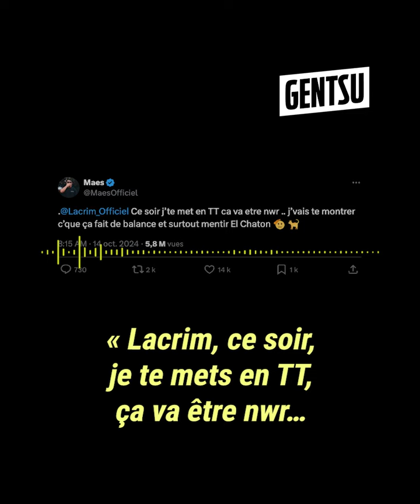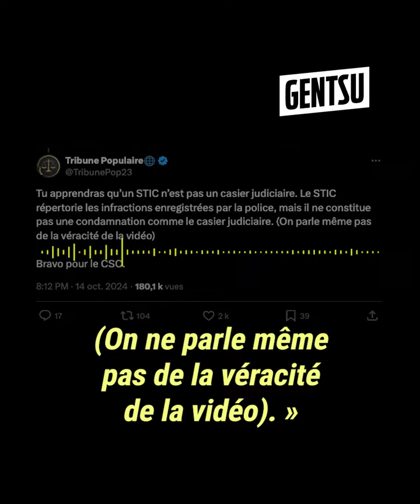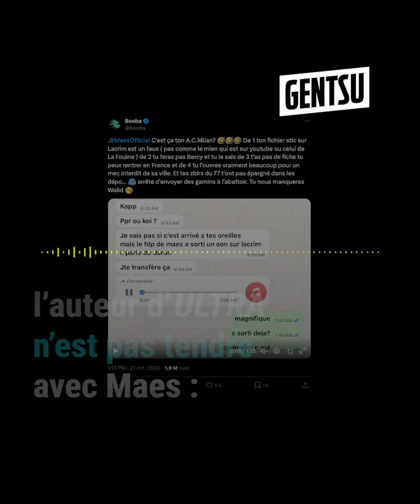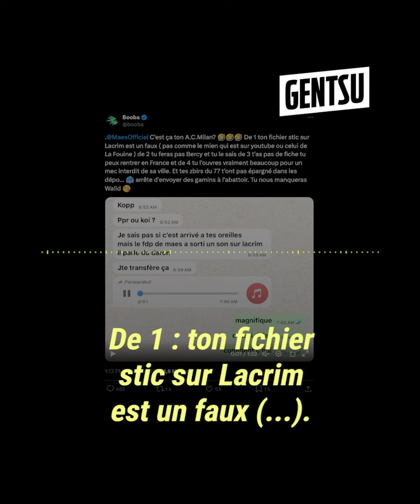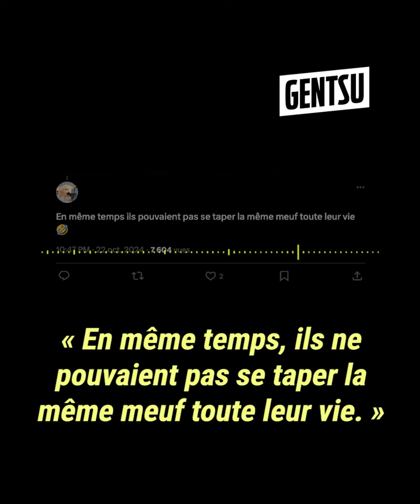Malik et Franck : la folle rumeur lancée par Booba 🚨